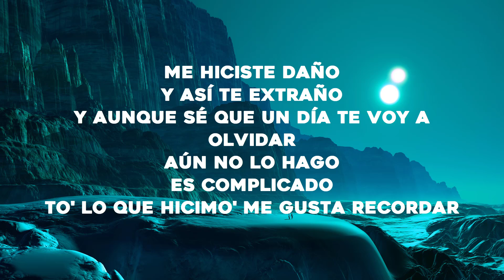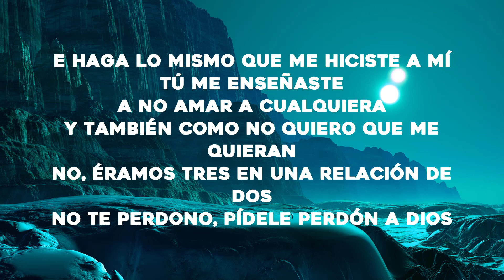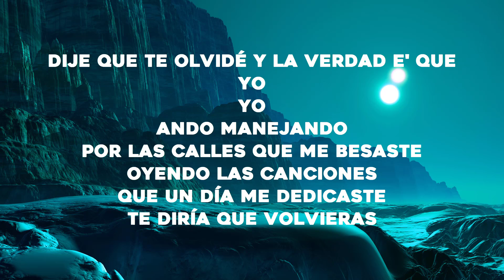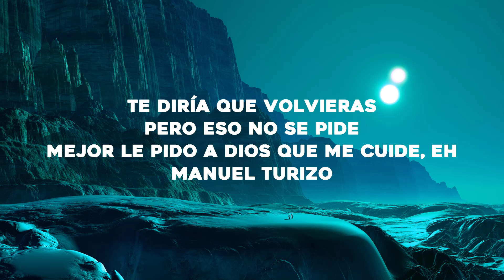Manuel Turizo - La Bachata (Letra/Lyrics)